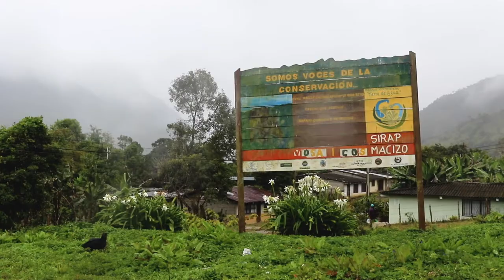TRAILER - THE RIO CAQUETA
Jules Domine and Tyler Bradt are addicted to whitewater adventure and make a plan to journey the long way, from the source of Rio Caqueta, to find an unreal, big-water canyon deep in the Colombian Amazon. This is the type of adventure that makes you glad you were not there.
Director: Tyler Lee • Producer: Barry Barr